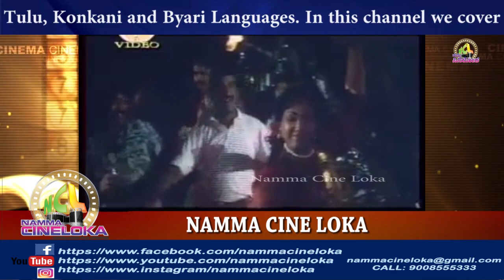ಒಂಜಿ ರಡ್ ಮೂಜಿ ನಾಲ್ ತುಳು ಹಾಡು ಸಿನಿಮಾ ಬಂಗಾರ್ ಪಟ್ಲೇರ್ ONJI RAD MUJI NAL Tulu Song Film Bangar Patler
Banger Patler is 1993 Tulu Language film. It was produced and directed by Dr. Richard Castelino, and shot by cinematographer Sundarnath Suvarna. The musical score is by Ragdev. The film stars Vaman Raj in the title role, with supporting roles by Sudha Rani, Kasargod Chinna, Sarojini Shetty, Sundeep Malani, Rohidas Kadri and others. It was shot in and around Mangalore. The film ran for 105 days in Jyothi Talkies, Mangalore. It was the first Tulu cinema which won national award.